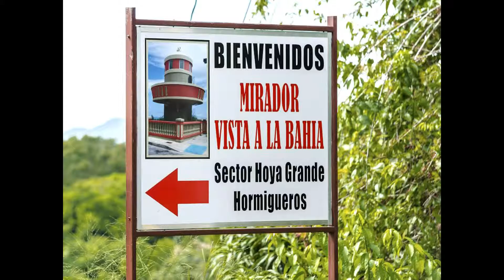mirador hormigueros 5-15-2014 runaways